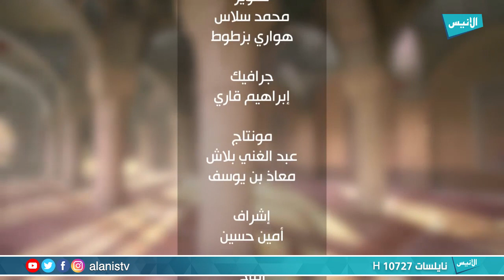01 الجواب الشافي| الشيخ عز الدين عبد الدايم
برنامج : الجواب الشافي
تقديم : الشيخ عز الدين عبد الدايم